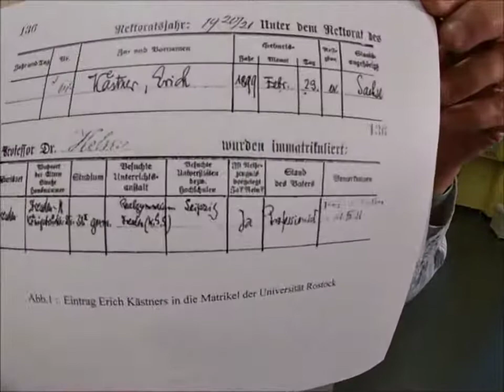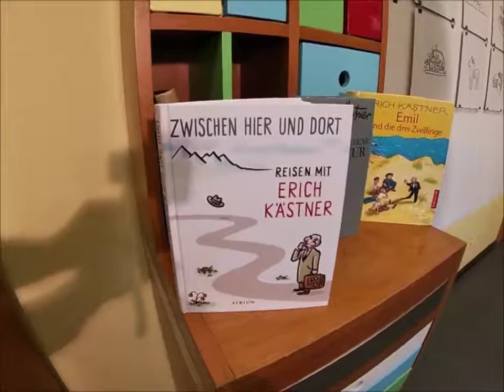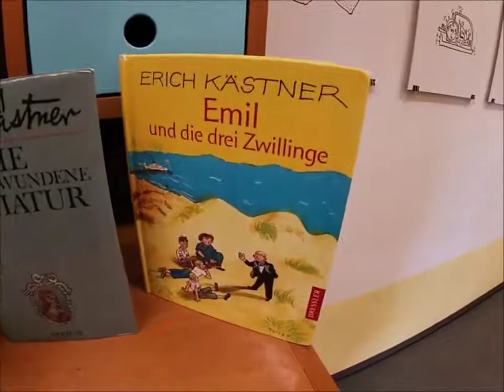Ein Museum gibt Auskunft - 08 Reisen an die Ostsee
Direkt aus dem Herzen unseres Museums stellen wir euch Wissenswertes zum Leben und Werk Erich Kästners vor. Unterlegt wird das ganze mit Raritäten und Schätzen aus unserem Museum.